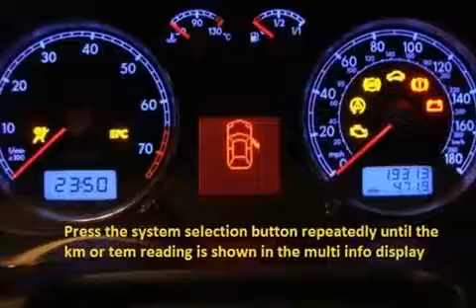RENAULT EXPRESS 1991 09 1994 09 How to reset service light indicator